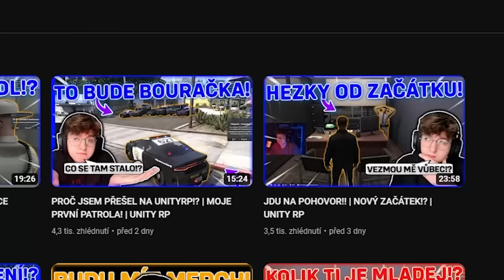VÁŽNĚ HLÁSÍ ROBOT NA VYSÍLAČKU!? | UNITY RP